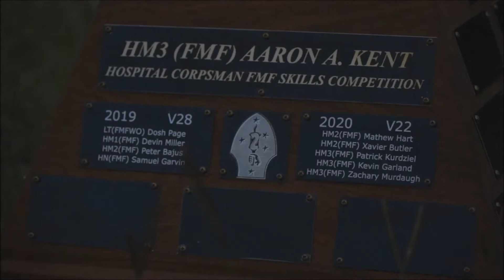Doc Kent Competition - Part 1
August 2, 2022 - U.S. Navy Sailors from 2d Marine Division compete in the Doc Kent Competition on Camp Lejeune, North Carolina. The competition showcases the capabilities of executing tactical combat casualty care in austere environments by utilizing various evacuation platforms to move from point of injury to higher echelons of care.

Film Credits
Lance Cpl. Ethan Robert Jones